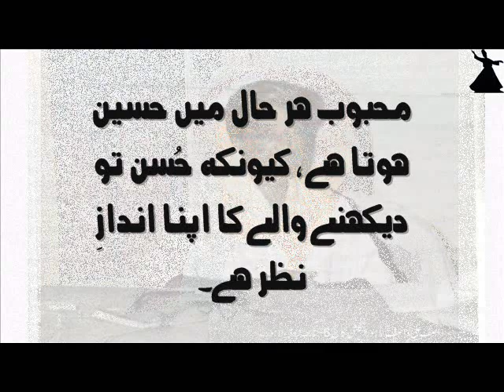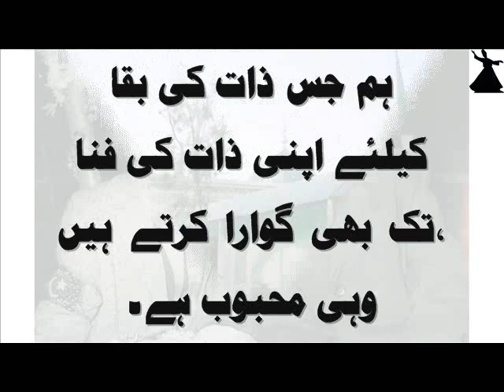Muhabbat محبت Hz. WASIF ALI WASIF Reh (Dil Darya Samundar)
Muhabbat Hz. WASIF ALI WASIF Reh (Dil Darya Samundar)
Voice: Ikram Chugtai Saib